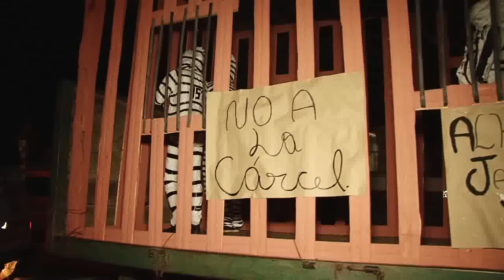Fiesta en Alhué 2012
La Minera Florida presente en las tradiciones de la comuna y preocupados por la gente, participó indirectamente en la semana Alhuina. Con una banda musical, bailarinas  y carros alegóricos.